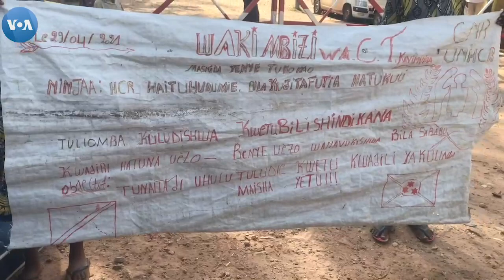Imyiyerekano y'impunzi z'Abarundi Biyamiriza Ubuzima Bubi Babayemwo muri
Abarundi barenga ijana bahungiye mw’ikambi y’agategekanyo ya Kavimvira muri Republika ya Demokarasi ya Kongo kuri uno wa kane bakoze imyiyerekano yo kwiyamiriza ubuzima bubi babayemwo no gusaba gutahukanwa mu gihugu cabo c'Uburundi